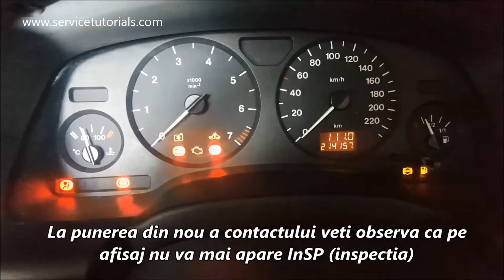TUTORIAL: resetare service / revizie Opel Astra G, Corsa, Zafira, Agila in 3 pasi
Cum se reseteaza service ulei / interval service / perioada service / inspectie tehnica la Opel Astra G, Corsa C, Zafira, Agila in 3 pasi simpli.

Vezi AICI ce Accesorii Auto gasesti la cele mai bune preturi pentru Opel

Te incurajez sa arunci un ochi si peste MIILE DE PRODUSE la preturi promotionale pentru Opel AICI: